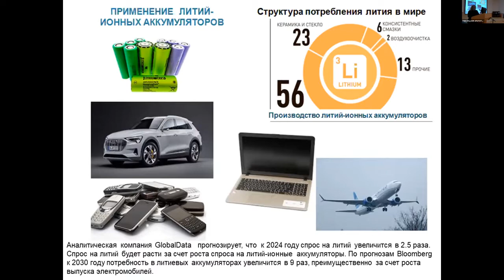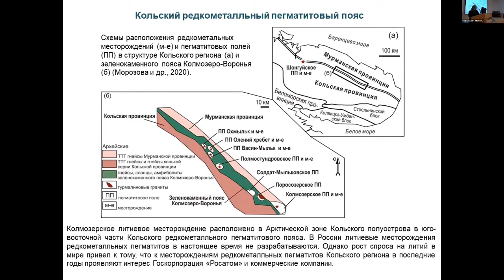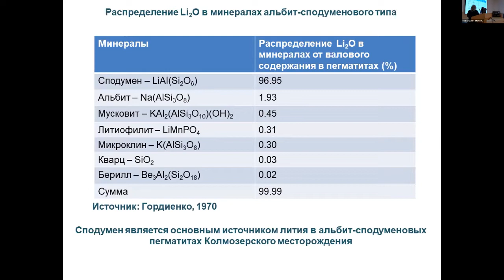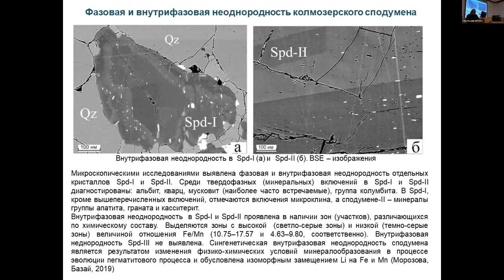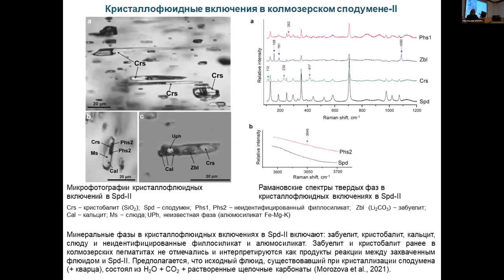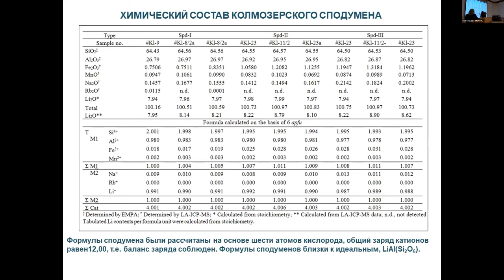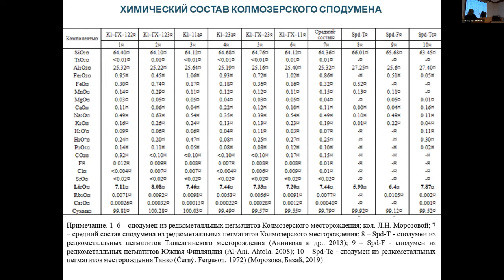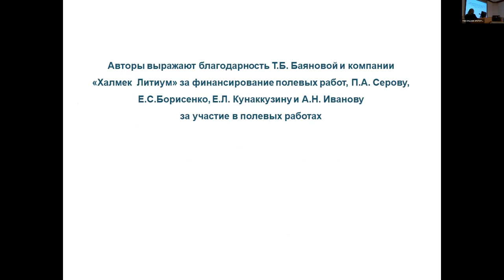Состав сподумена из редкометалльных пегматитов Колмозерского литиевого месторождения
Доклад на XVIII Всероссийской (с международным участием) Ферсмановской научной сессии, посвященной 70-летию Геологического института КНЦ РАН.
Авторы - Морозова Л.Н., Базай А.В., Смирнов С.З.